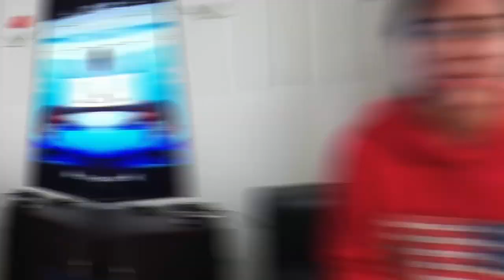My snow experience PART2- Japan Vlog 30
Happy Holidays, Orangista!
So ito na nga ang part 2 ng snow experience ko sa unang araw. May mga ginawa ako na gusto ko ding i-share sa inyo.

Keep watching!